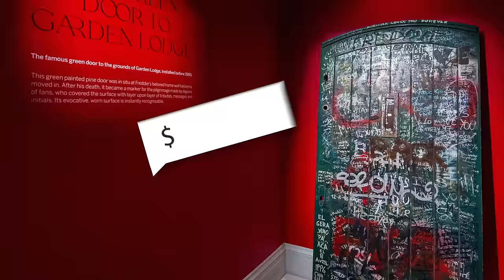We Explored Freddie Mercury's London Mansion and Found This!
Inside Freddie Mercury's Mansion: Garden Lodge Tour in Kensington, London | A Peek into Fashion Moments & Architectural Marvels
Step into the iconic world of Freddie Mercury, the lead vocalist and pianist of the rock band Queen,  with an exclusive tour of Garden Lodge, nestled in the heart of Kensington, London. Join us as we explore the lavish interiors and timeless elegance of the legendary musician's former residence. From the grandeur of its architecture to the intimate corners filled with fashion moments, this house tour promises to mesmerize every fan and architecture enthusiast alike.

In this luxury apartment tour, we'll delve into the exquisite details that made Garden Lodge a sanctuary for Freddie Mercury. Get ready to be enchanted by the opulent décor, intricate designs, and the unique charm that defined his living space. This is your chance to experience the allure of one of the most renowned homes in the world of luxury real estate.

Discover the stories behind Freddie Mercury House, commonly known as Garden Lodge, and immerse yourself in the legacy of the iconic musician. From the majestic gardens to the carefully curated interiors, every corner of this mansion holds a piece of history.

Join us for an unforgettable journey through Freddie Mercury's mansion, where luxury meets legacy. Don't miss this opportunity to peek inside the life of a music legend and explore the enchanting beauty of Garden Lodge in Kensington, London.

Interior Design with Ellen